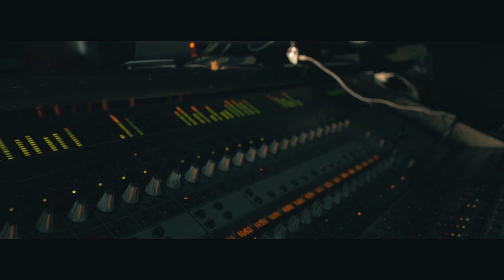615 Exclusive - Frustration (Official Video)Shot By@DirectedByBj